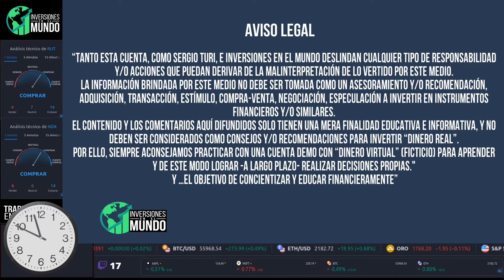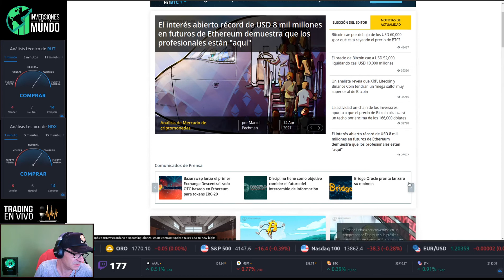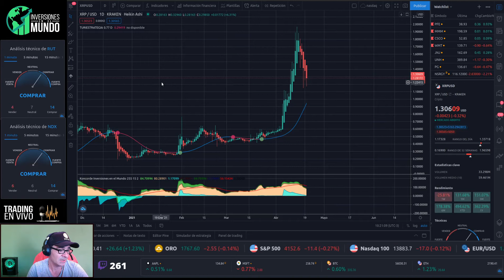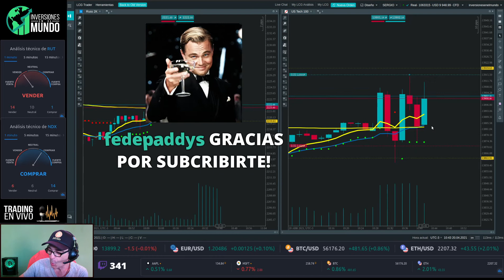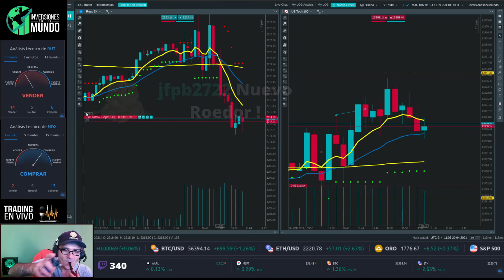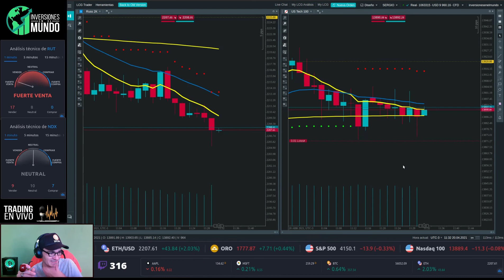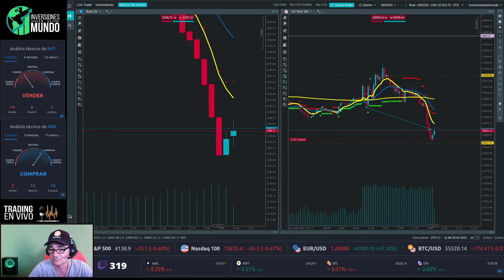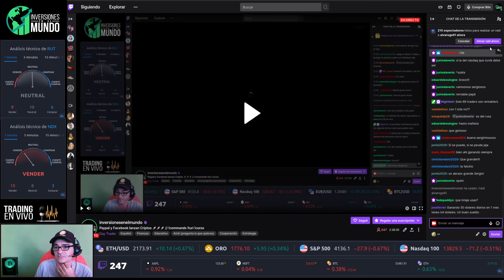🤑 TRADING EN DIRECTO - SESION DIARIA 20-04-2021 !!!!